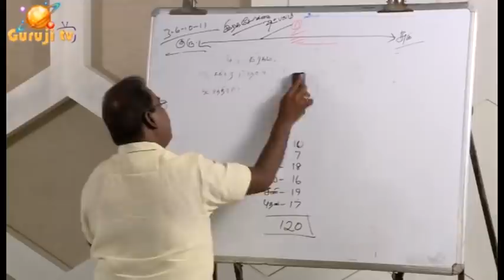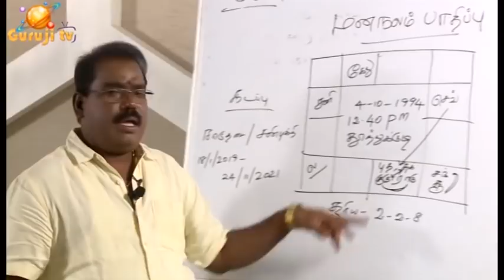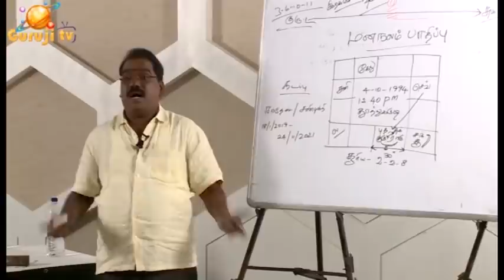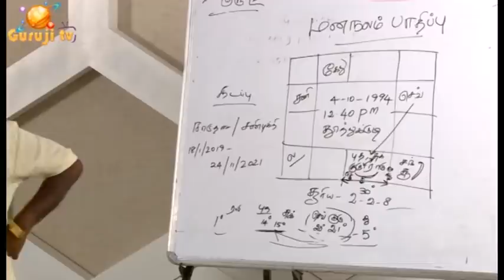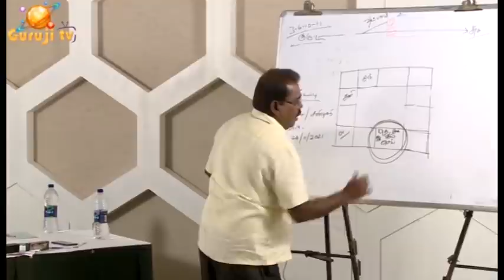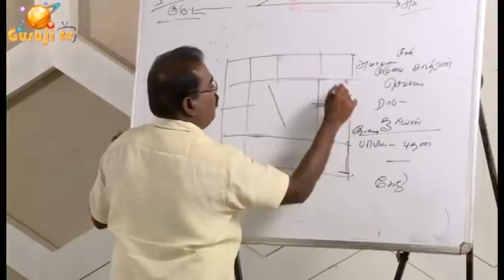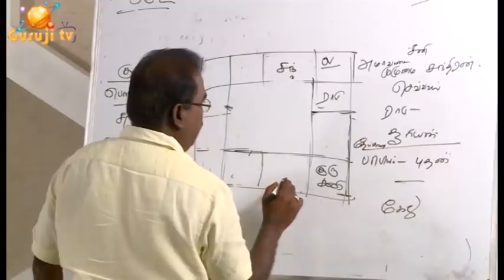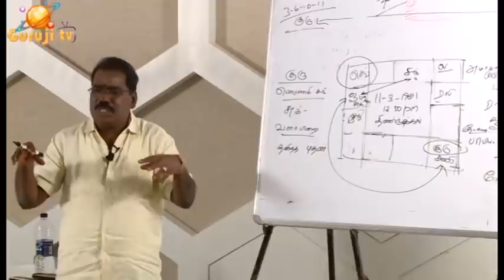1534-Planetary conjunction explanations(கிரகச்சேர்க்கை விளக்கங்கள்)adityaguruji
கிரகச்சேர்க்கை - சுபத்துவம் - ராகுவின்  விளக்கங்கள் - ஜோதிடக்கலை அரசு ஆதித்ய குருஜியின்  வீடியோ...